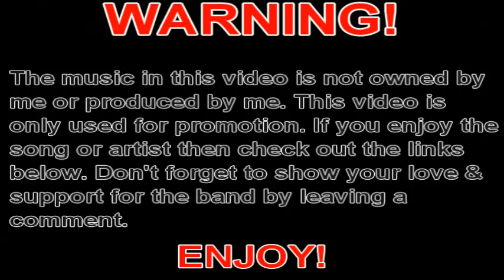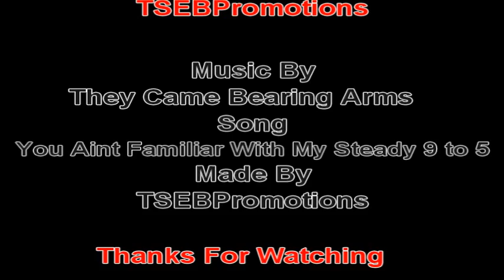They Came Bearing Arms - You Aint Familiar With My Steady 9 to 5 (Links + Lyrics + Download)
They Came Bearing Arms is just pure amazing since the day I seen them live. I sugguest buying there tracks off of ITunes.

Lyrics:

(You Ain't Familiar With My Steady 9 to 5)

Personal pandemonium is at its peak
Such a false sense of security
Pessimistic minds making mere morsels
Into impossible mountains

Where is the road that takes me from this town
Shows me where to go(Show me where to go)
I feel so lost and these backward signs aren't helping me escape

Lies fuel the hatred, false promises
Tear it down, show me what it's worth
Forever's just a dream
Leading me to my demise

God forbid we see the days when
The sheep become wolves

Into impossible mountains

I want to fly far away
From this place I call my home
I'll write my name far and wide across these skies
For every doubtful eye to see

I need some change in scenery

The Small Emo Boy Promotions